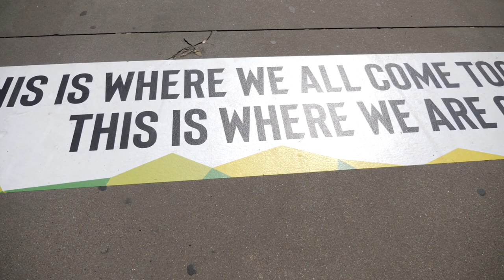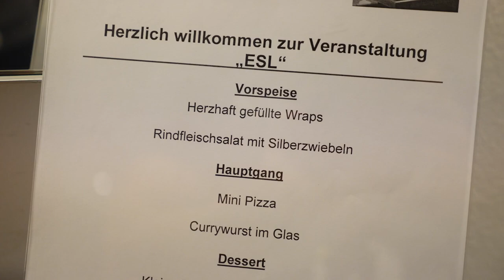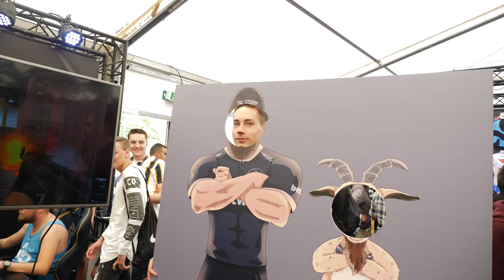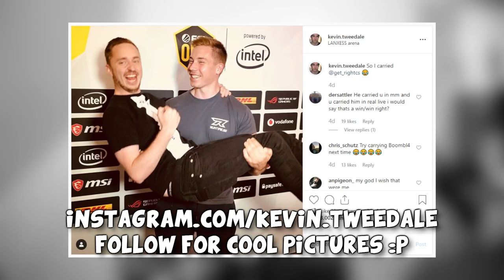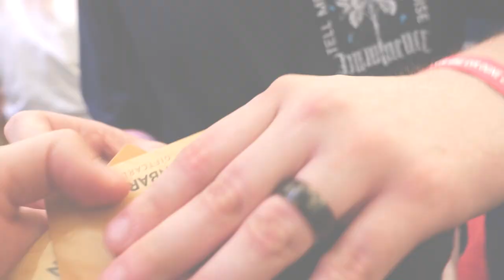The Global Elite LAN Experience - ESL One Cologne 2019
ESL One Cologne 2019 - Experience the Global Elite Ticket. Thanks for an awesome event everyone! :)

ESL gave me access to the lounge as being part of the ESL Video Network. If you want to know what it all includes you can check their ticket

Songs are in order of appearance!

Unknown Brain feat. Evoke - War Game (128kbit_AAC)

Jonth feat. Veronica Bravo - Sun comes up